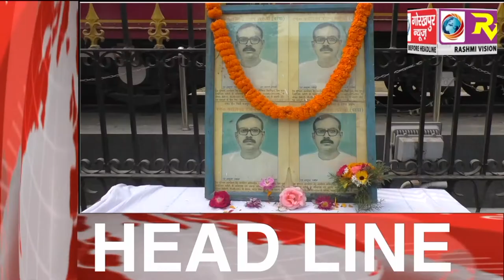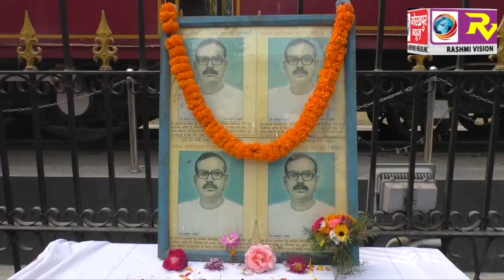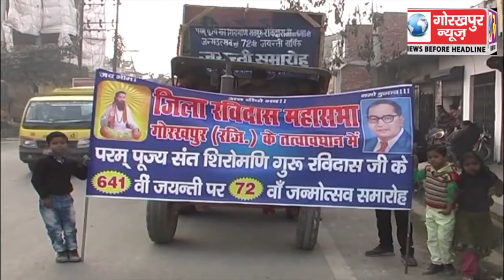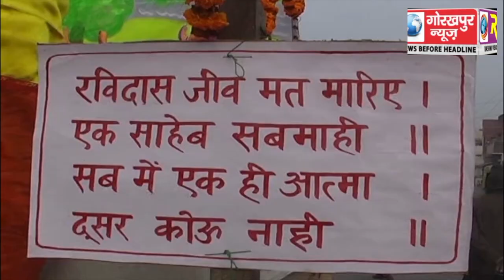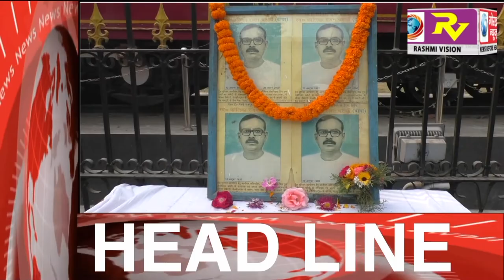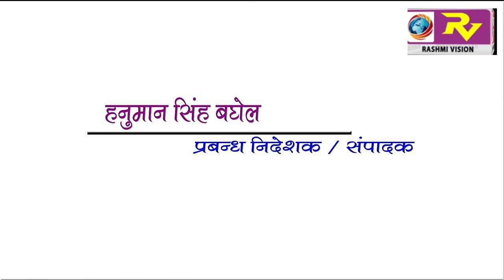GORAKHPUR NEWS 31-01-2018